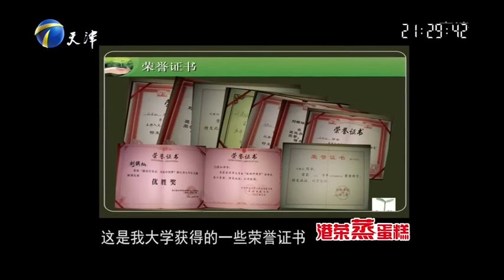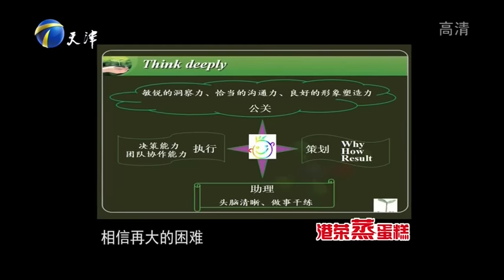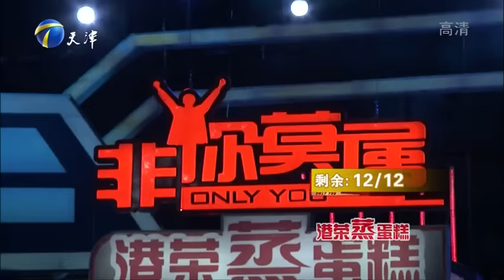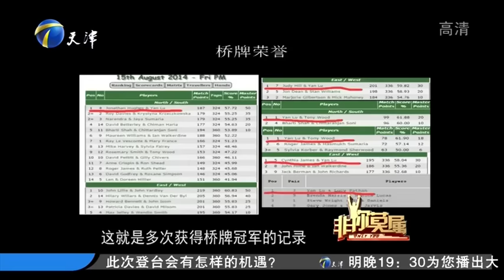非你莫屬 第113期：少女強烈喜歡公關，對自己評估過高